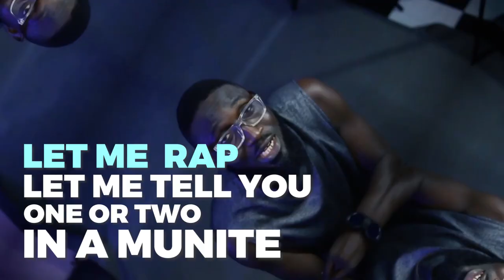Canada (Cover)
The cover to Magnito's trending sound Canada.